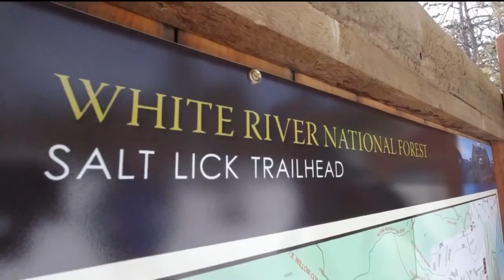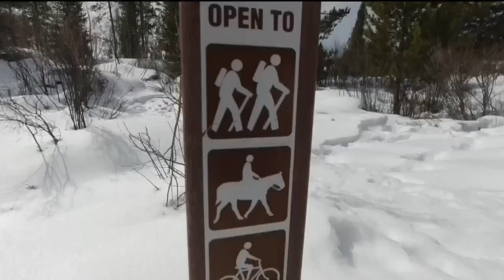Adventures with Alan goes snowshoeing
We're taking you on the road for our latest Adventure with Alane.  This week we drove into the mountains of summit county to explore hiking on a whole new level.